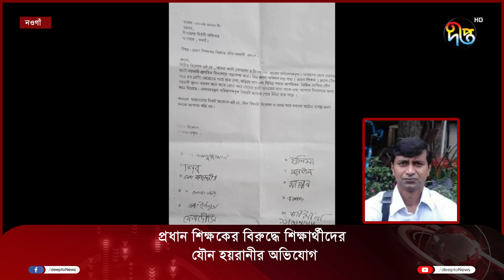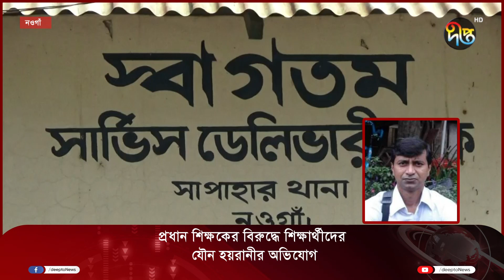প্রধান শিক্ষকের বিরুদ্ধে শিক্ষার্থীদের যৌন হয়রানীর অভিযোগ ||Teacher || harassment || Deepto News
প্রধান শিক্ষকের বিরুদ্ধে শিক্ষার্থীদের যৌন হয়রানীর অভিযোগ

Address:
Deepto TV
7/A/GA Tejgaon Industrial Area,